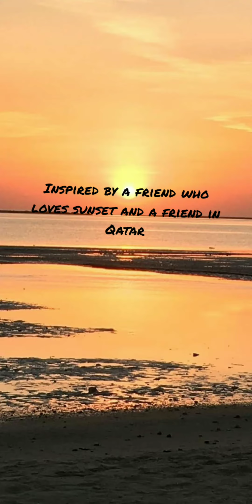Drawing real life sunset